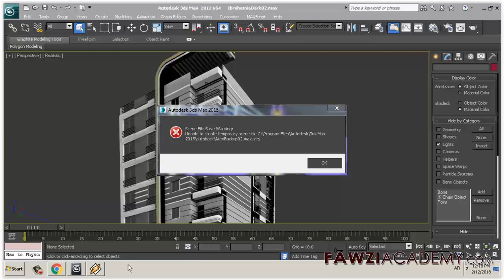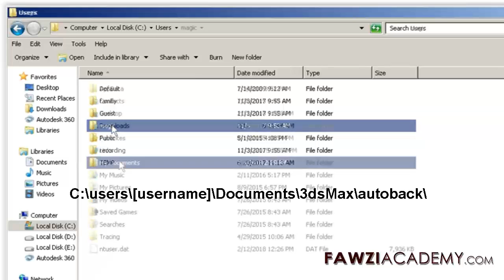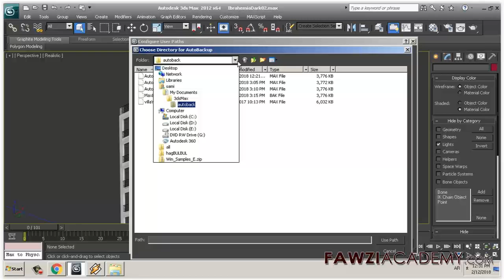Unable to create temporary scene file save warning in 3ds Max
Insufficient hard drive space on the C drive for the default Autoback file saves. This message will reappear every time 3ds Max tries to auto-save a backup file to that drive